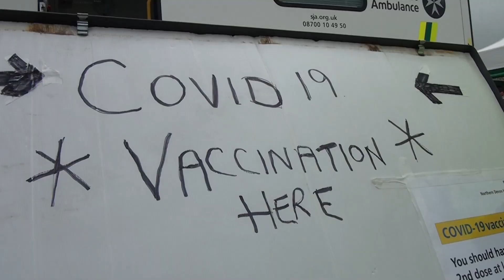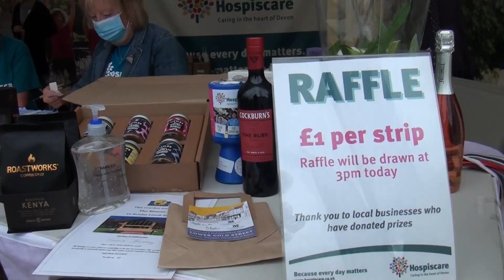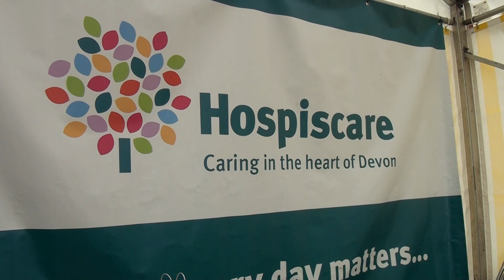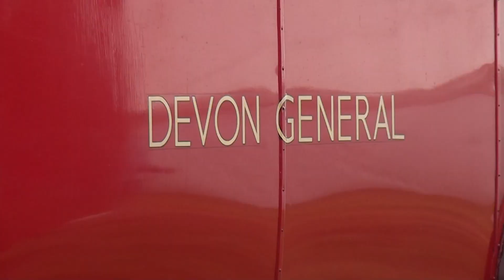The Mid Devon Show 2021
A celebration of Mid Devon’s agriculture, food, drink and talents was enjoyed by thousands this weekend as the Mid Devon Show made its comeback after Covid-19.
The 28th Mid Devon Show was held on Saturday, July 24 at the grounds of the Knightshayes Estate. Organisers welcomed back around 15,000 people after disappointment last year when it was cancelled due to Covid-19.
Show president, Colin Rowland praised those who make it happen: “Thw show is blessed with a huge number of volunteers who work tirelessly to provide a good show to promote the best of Mid Devon’s agriculture and business. There are lots of working demonstrations, lots of static demonstrations, trade stands, main ring attractions, livestock, play areas and food halls to name a few.
“Remember, we live in a wonderful part of the world and if you want quality food, buy local. We are the best.”
Show chairman Angus Cottey added: “It’s wonderful to see all the happy, smiling faces here.
“The rural community has suffered more than most with this lockdown, and the people here are catching up with old friends.”
He added: “I know people will be concerned about the coronavirus, but we have managed to get the vaccination clinic here and lateral flow testing.
“We’re observing Covid-19 guidelines, keeping people distant with one-way systems and extra hand sanitisation and recommending facemasks in the marquees.”